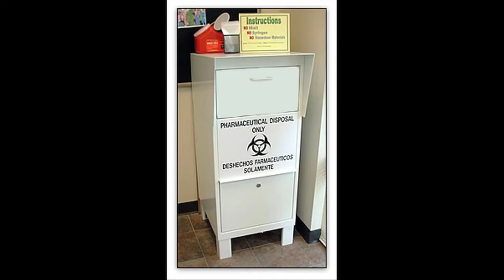Prescription Drug PSA.mov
Seminole County Sheriff's Office Prescription Drug Safety.